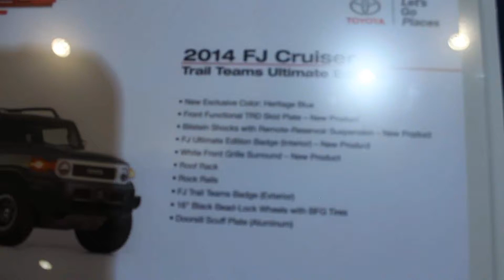SEMA SHOW 2013 #6 - 2014 FJ Cruiser